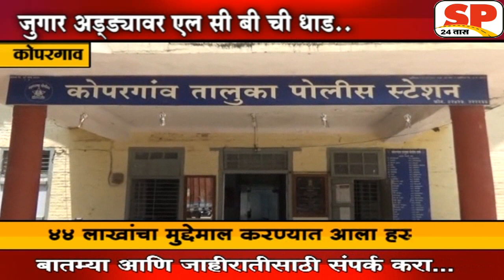कोपरगाव-जुगार अड्ड्यावर एल सी बी ची धाड...SP24 NEWS